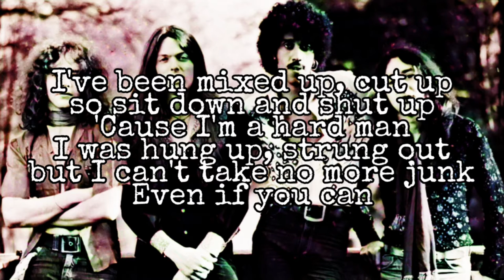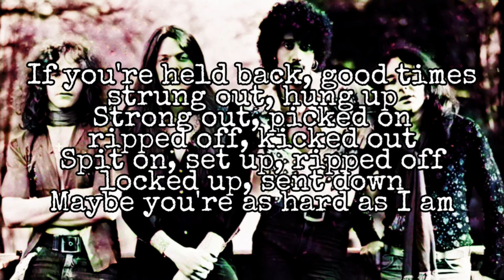THIN LIZZY - Ballad Of A Hard Man (Lyric Video)